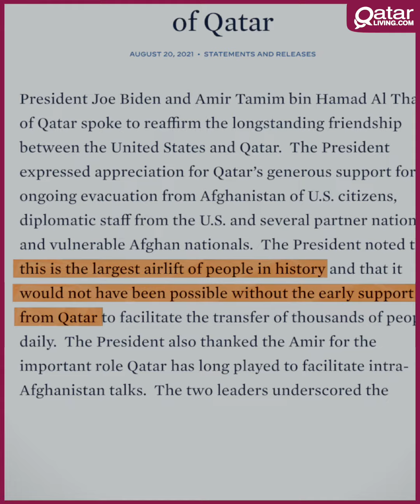Qatar 's efforts in the ongoing Afghan crisis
In a phone call with His Highness the Amir, President Biden expressed appreciation for Qatar’s generous support for the ongoing evacuation from Afghanistan, calling it 'the largest airlift of people in history' that would not have happened without the support of Qatar.